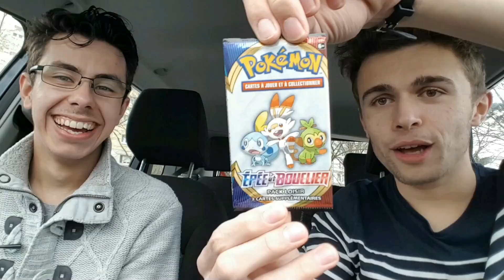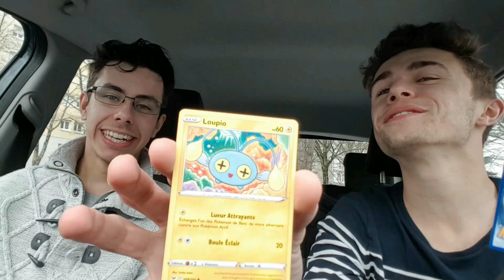Ouverture Booster pack loisir Larméléon, Flambino et Ouistempo avec LeFanBoy - Viwan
Envie de visionner de nouvelles vidéos ?

Quelle est la couleur de drabigus la plus répandue ? (avec Margaux, Mel, Znouk, Bichou, Rose, Clem et Guigui)

Merci LeFanBoy pour sa participation à cette vidéo !

Envie d'écouter des Histoires ?

Envie de Pokémon ?

Combat Légendaire au delà des cieux - Pokémon - Artikodin VS Électror VS Sulfura - PokéVS #2 =603pCBe5uco

Envie de Théories sur SEX EDUCATION saison 4 ?

Sources 🔎

Musiques 🎵

Musiques Libre de droit disponibles dans la bibliothèque YouTube.

Articles 📜

Vidéos 🎬

Images 📸

La Bise 😘